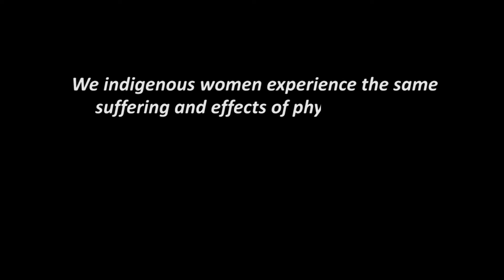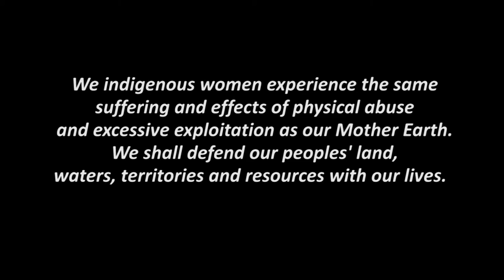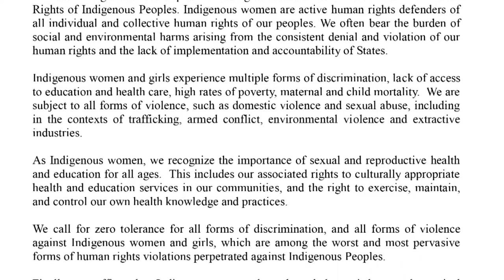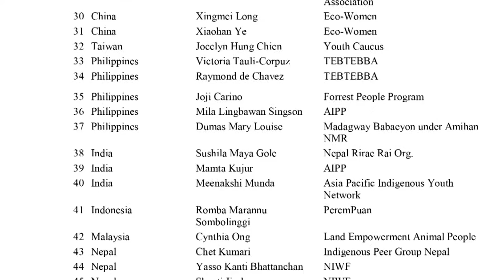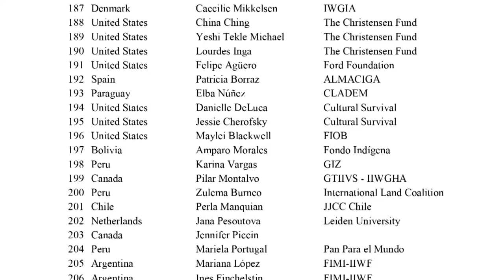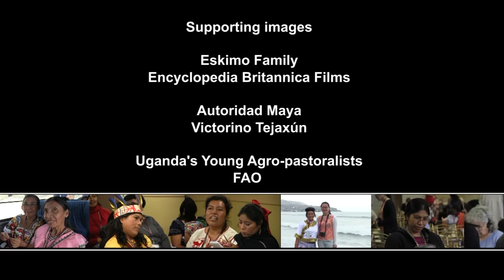World Conference of Indigenous Women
Progress and challenges regarding the future we want
28-30 October, 2013 / Lima-Peru